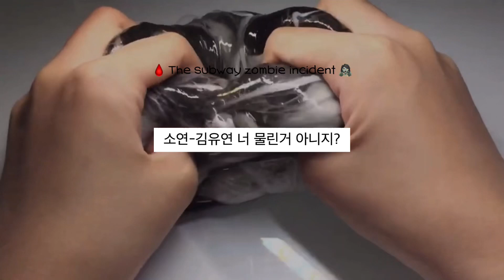🧟‍♀️ 지하철 좀비 사태 그리고 안내방송 🩸픽션 픽션 액괴 시리즈 좀비 호러 픽션 이쥬 픽션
몽글님 영상 (은찬님이 공유하신 몽글님 무편집두 있어요!) 아현님 액조 이서윤체 고딕 이외의 안 남긴 출저 있으면 알려주세요 💕☺️